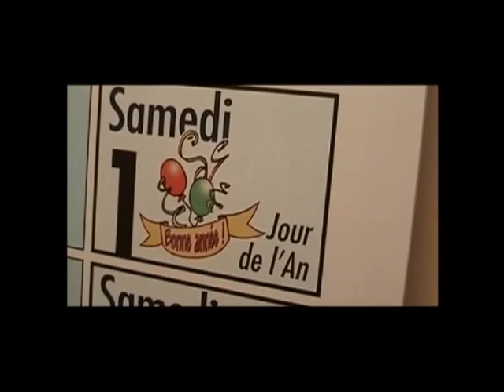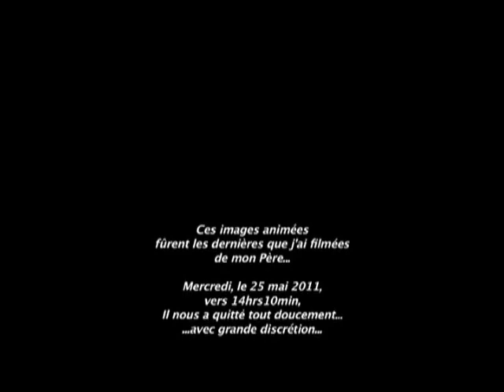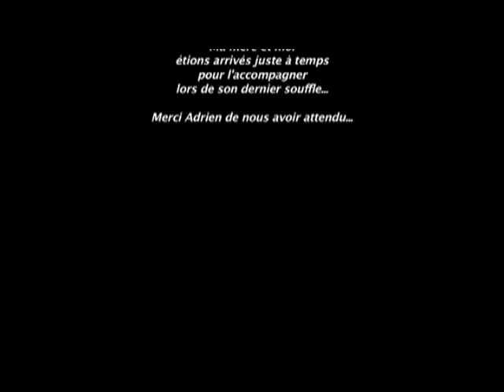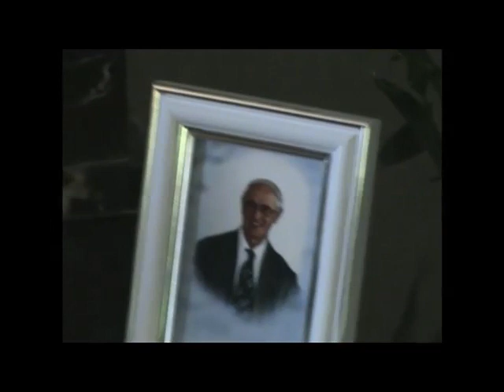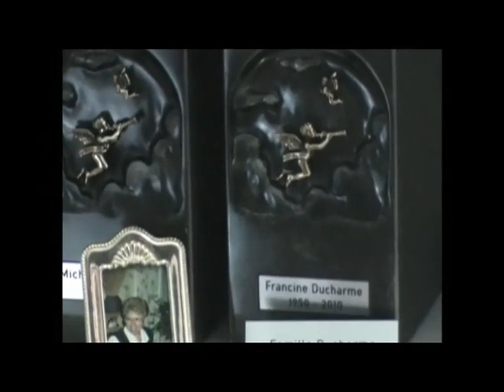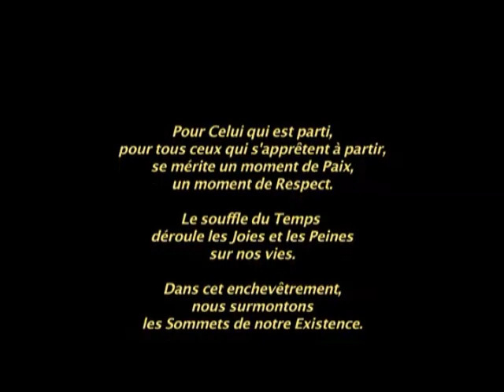Souvenir d'Adrien décès (1921-2011) (16m54s)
Derniers moments d'un papa...